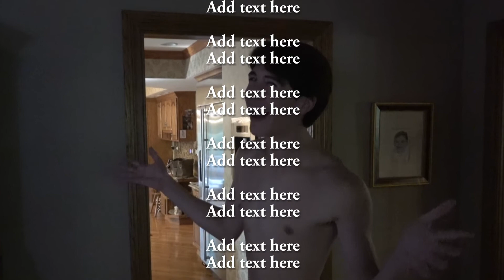Whoopsie (Brad's Book #11)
Mistakes happen to everyone, there's no shame. It's always just about how you carry yourself afterwards